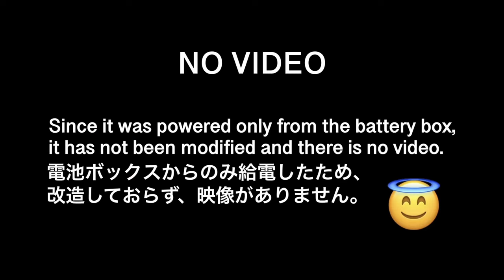LOW VOLTAGE Toys / and Behind-the-Scenes #15 | Minions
↑ full version

*Do not attempt the content of this channel as it is dangerous.